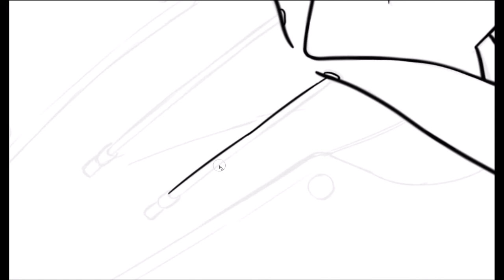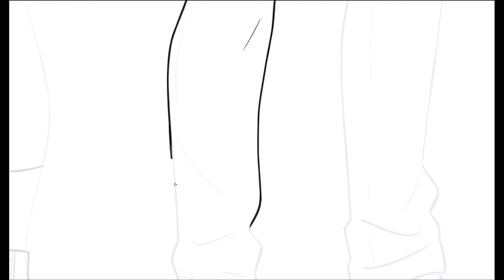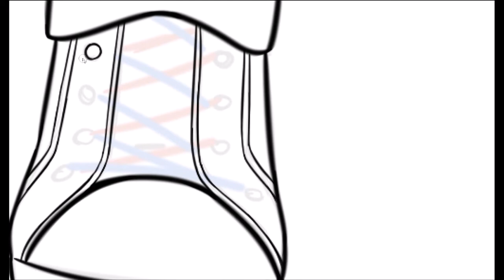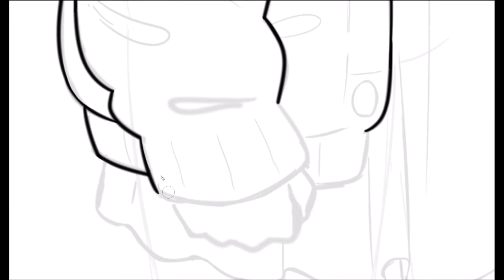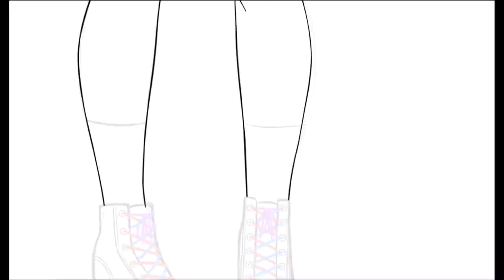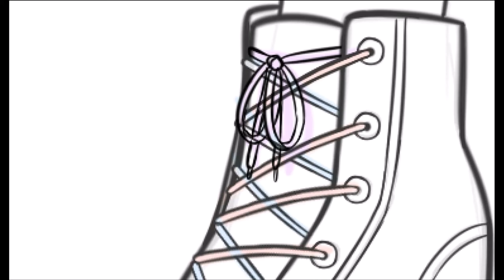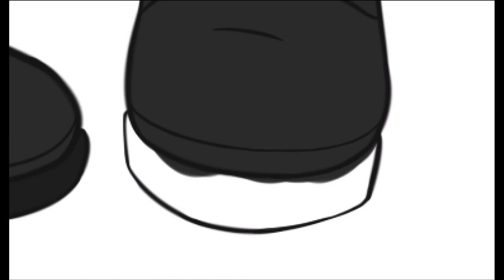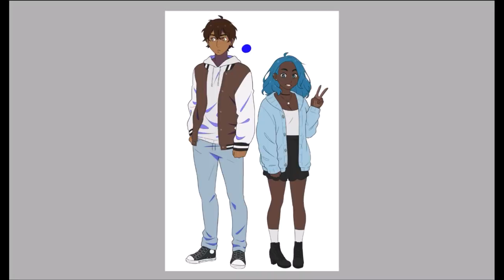Wild Strawberry [speedpaint]